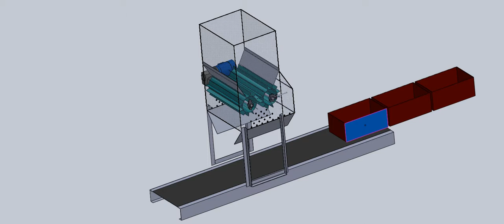top dresser function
Projected top dresser. Situated over flat advance conveyor belt.